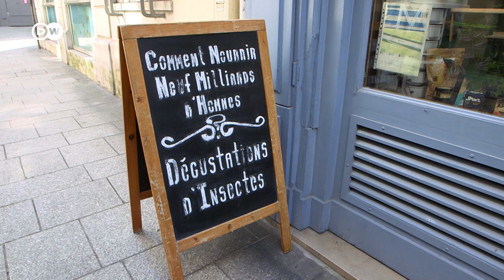Why Cooking With Maggots, Worms And Crickets Can Change The World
Maggots in the main course?
Not a problem – at least that’s what top chef Laurent Veyet thinks.

France is known for its culinary creativity and refined haute cuisine, and this Parisian chef's invention is more sophisticated than you might think!
Using insects for cooking, he says, makes ecological sense – it uses far less energy than factory farming, and will one day help feed the world's population. Let's take a look!

Report: Kai Horstmeier
Camera: Philippe Marion
Edit: Antje Lass